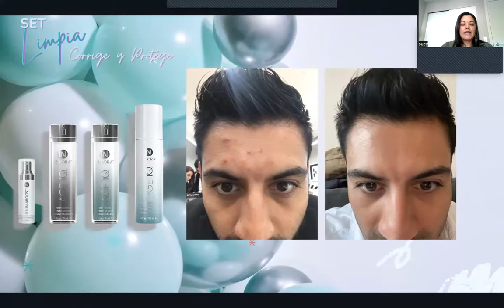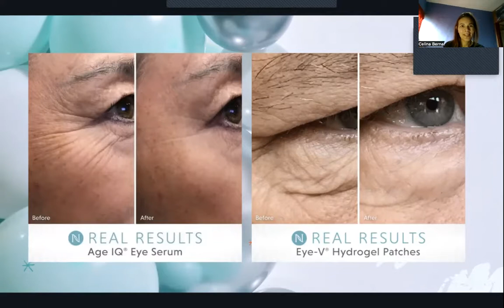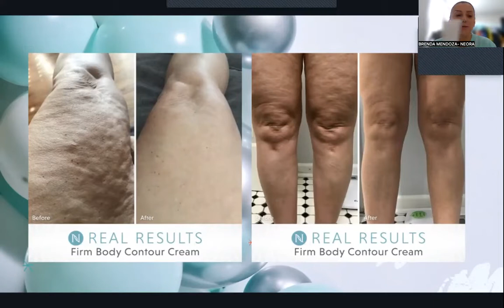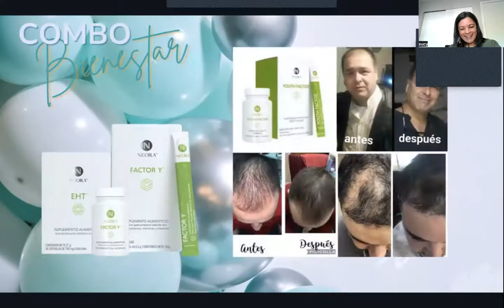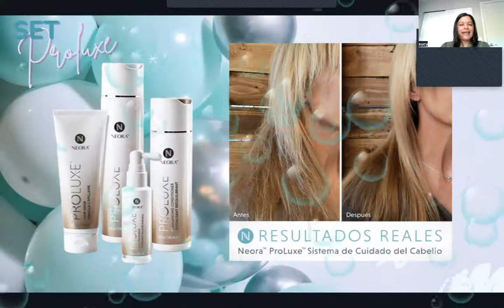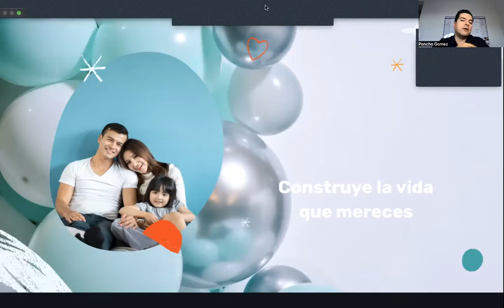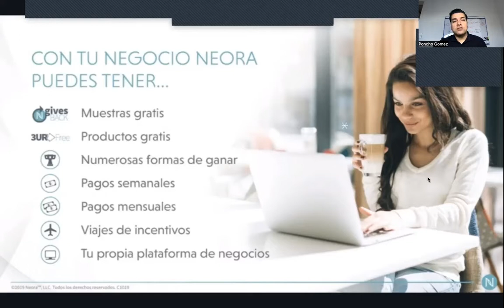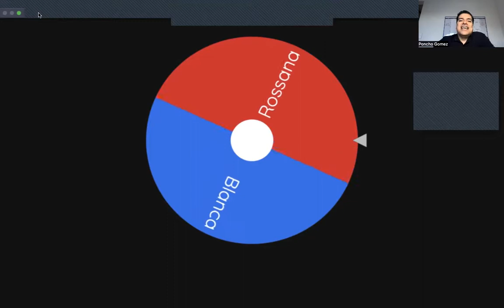Fiesta de Lanzamiento Marisol Ramírez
Gran fiesta de lanzamiento de Marisol Ramírez en Campeche iniciando su negocio en línea.